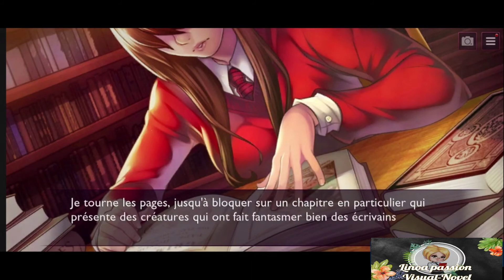Drogo Bartholy - Chapitre Trois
🎥:Chapitre Trois

  🎞:J'ai intégrer l'université de Mystery Spell ou j'y ai fais la connaissance de Sarah. Peter me semble beaucoup plus accessible que son frère Drogo .Mais je ne me suis pas fait que des amis ,Samantha et Loan n'n font impérativement pas partis .Comment va se dérouler ma vie dans cette nouvelle ville ?